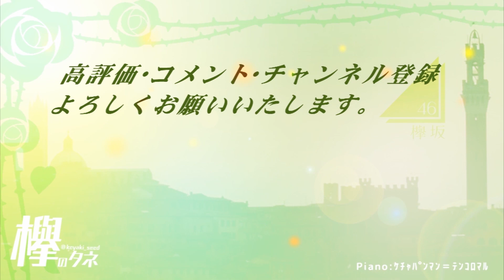【速報】欅坂46 無観客ライブやるってよ！！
９ヶ月ぶりのライブ。無観客とはいえ・・・期待しかない！！
今の気持ちを撮って出し！！